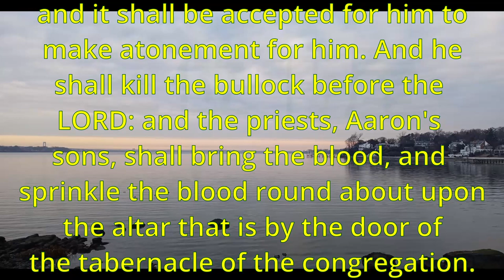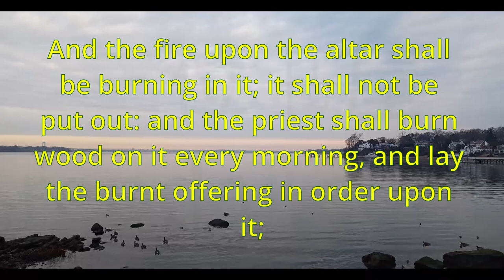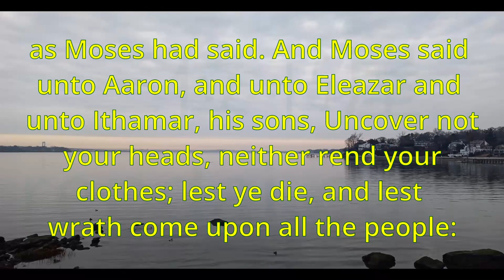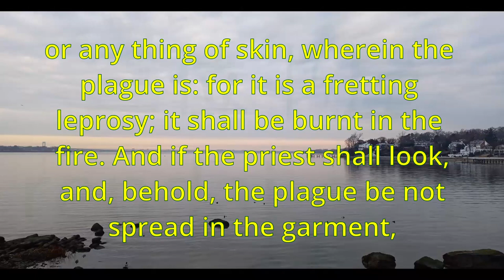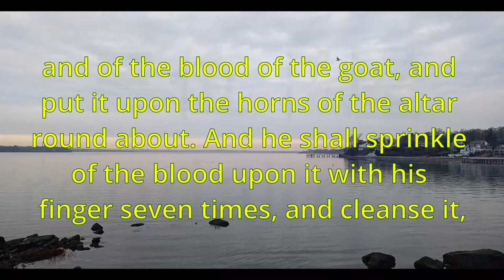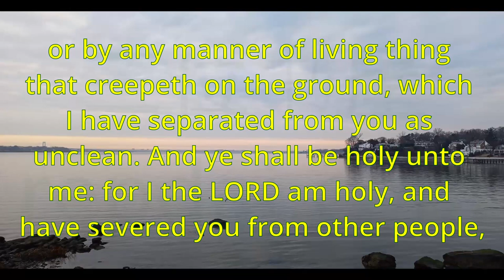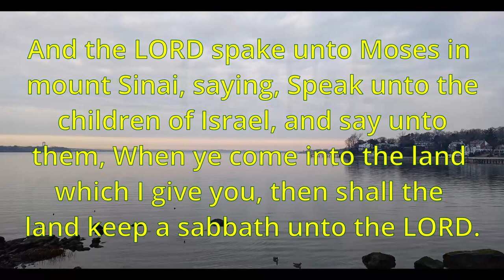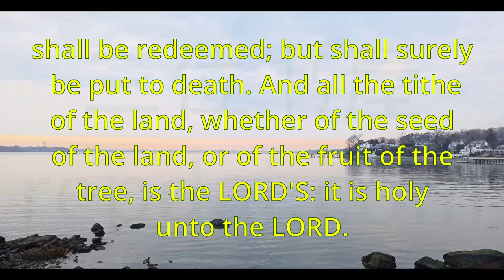Leviticus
Index：

00:00:00  Leviticus 1
00:02:53  Leviticus 2
00:05:37  Leviticus 3
00:08:25  Leviticus 4
00:14:36  Leviticus 5
00:18:27  Leviticus 6
00:23:25  Leviticus 7
00:29:25  Leviticus 8
00:34:58  Leviticus 9
00:38:31  Leviticus 10
00:42:12  Leviticus 11
00:48:52  Leviticus 12
00:50:23  Leviticus 13
01:00:35  Leviticus 14
01:09:21  Leviticus 15
01:14:35  Leviticus 16
01:20:45  Leviticus 17
01:23:58  Leviticus 18
01:28:14  Leviticus 19
01:33:35  Leviticus 20
01:38:29  Leviticus 21
01:41:49  Leviticus 22
01:46:55  Leviticus 23
01:54:04  Leviticus 24
01:57:16  Leviticus 25
02:05:44  Leviticus 26
02:12:35  Leviticus 27